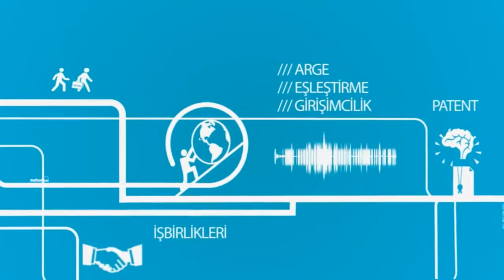Polen Ege Programı Ege Üniversitesi TV 3 Haziran 2015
Yrd. Doç. Dr. ilter Denizoğlu ile yapılan Ses terapisi ve Vokoloji bilimi üzerine söyleşi. Söyleşide ayrıca yeni geliştirilen doctorVOX Ses Terapi Cihazın'dan da bahsedilmektedir.